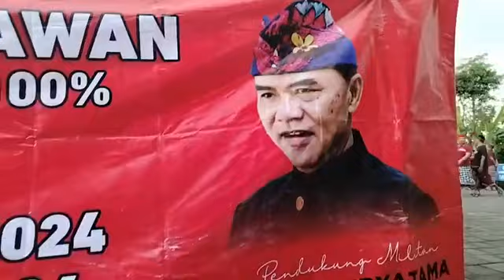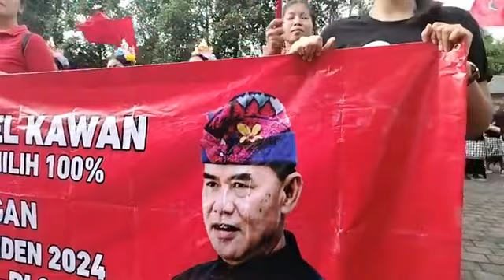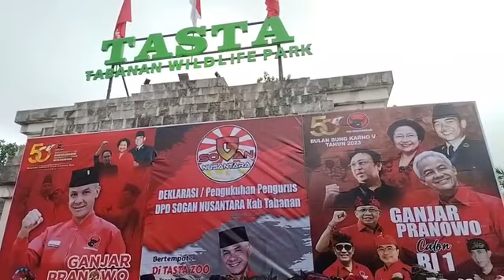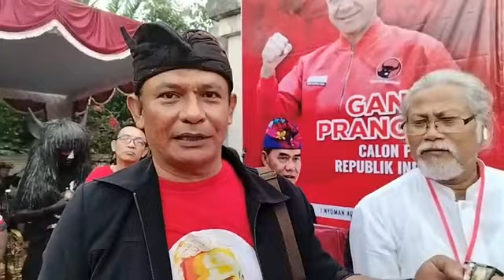Momen Deklarasi dan Pengukuhan Sobat Ganjar Nusantara Kabupaten Tabanan